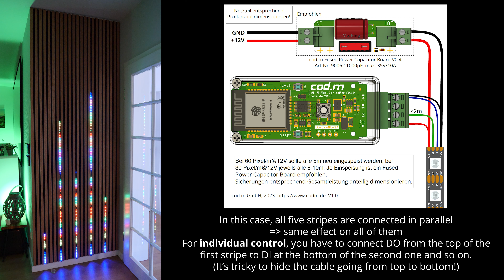Acoustic Panel with Pixel Stripes (WLED)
Here are the products I used for this project. Feel free to chose alternatives on your own! No referal links used here!

LED profiles:

LEDs:
(...or find them MUCH cheaper on AliExpress!)

Power Supply:
(...also much cheaper on AliExpress, but I recommend buying one with higher quality)